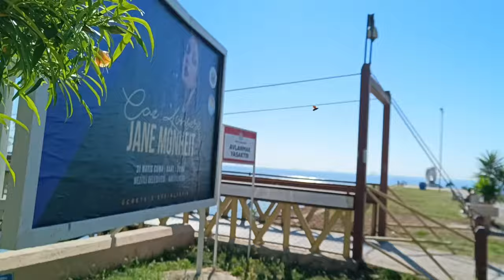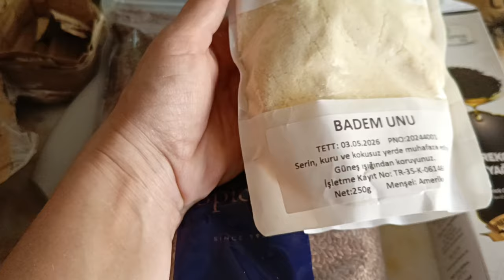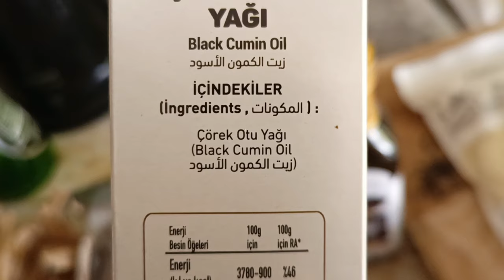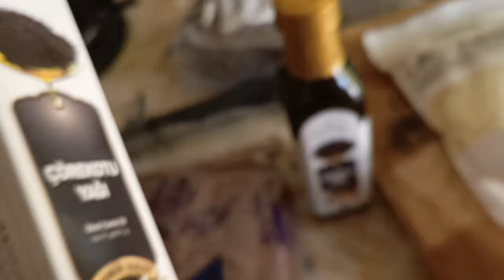Открыла сезон! В чем заключается моя работа?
Открыла сезон.
В чем  заключается моя работа?
Распаковка посылки.